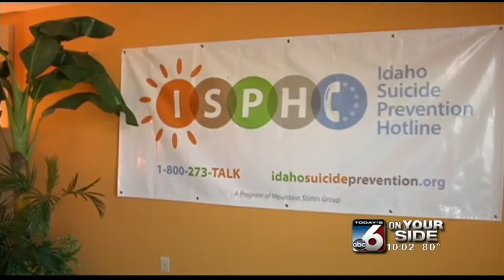Well-known professor and mental health advocate takes own life